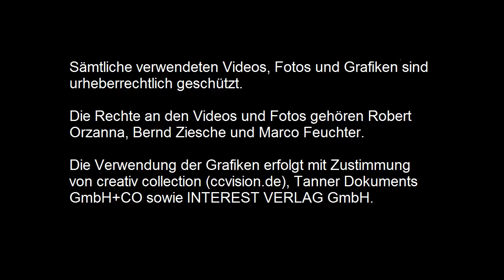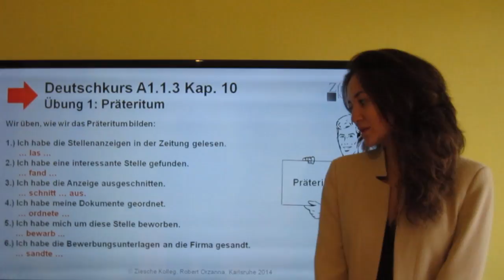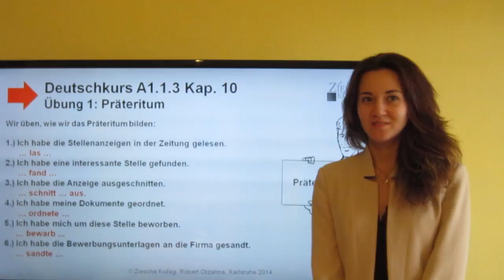A1 1 3 Kap 10 Übung 1 Präteritum